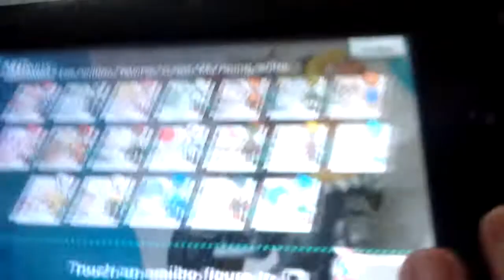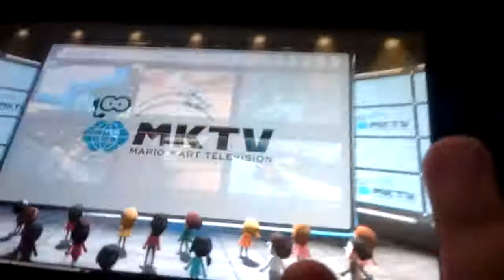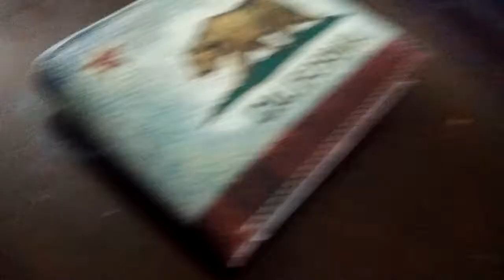JR Short: Blue Monster's Wii U Part 2